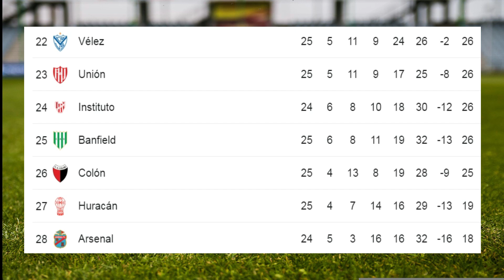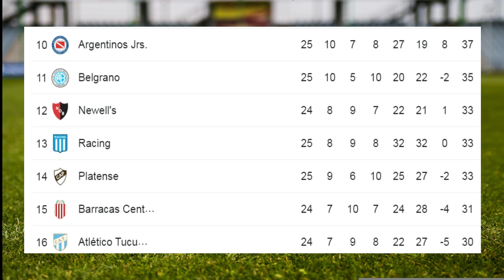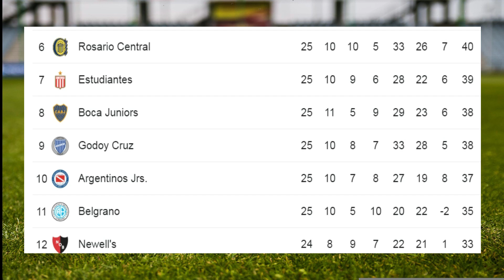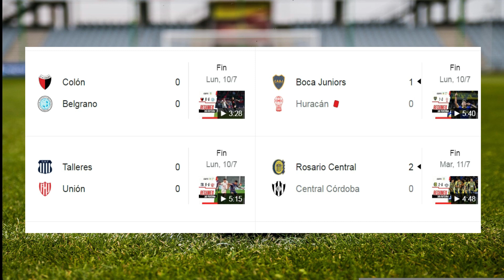✅Tabla de Posiciones y Resultados Hoy - Liga de Argentina✅Fecha 24 - 2023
✅Encuentra la Tabla de Posiciones y resultados - Liga Argentina - Fecha 24
✅✅Disfruta adquiriendo la camiseta de futbol de tu equipo favorita en La Liga Argentina - Sigue los siguientes links:
1. Boca Juniors